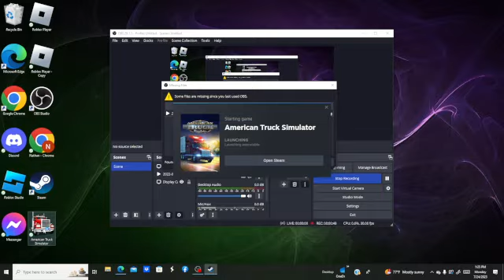Does anybody know why the game is so dark and the mirrors inside the truck are so bright at night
AMERICAN TRUCK SIM.. DOES ANYONE KNOW HOW TO FIX IT?